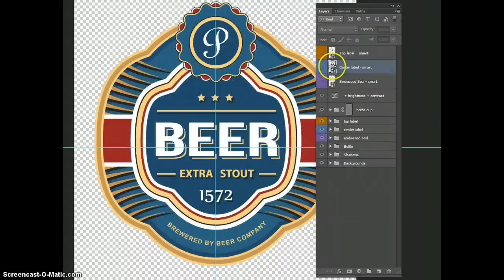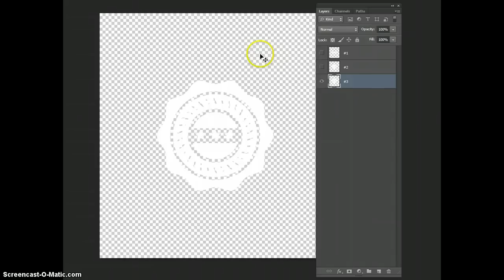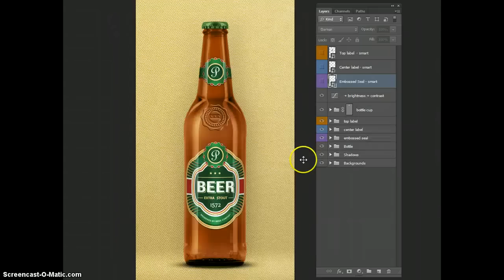Beer bottle mock-up